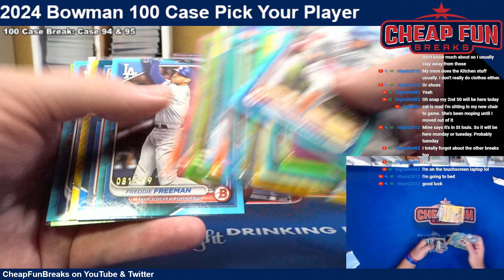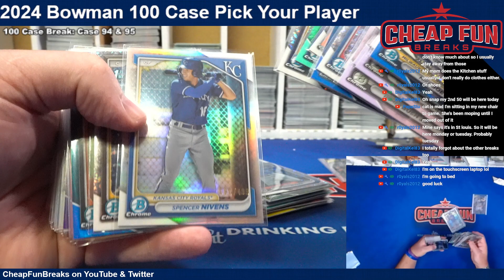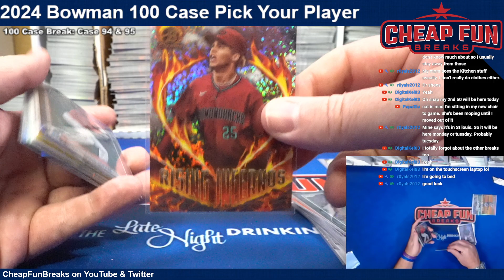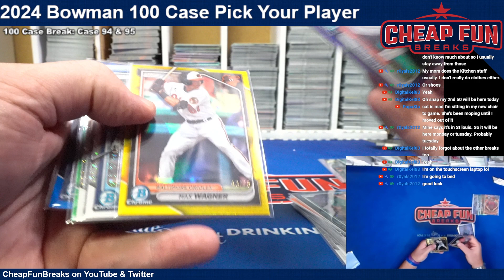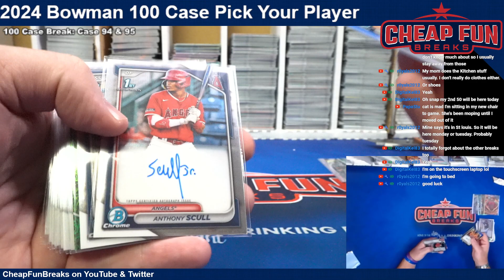2024 Bowman 100 Case Pick Your Player RECAP Case 94 & 95